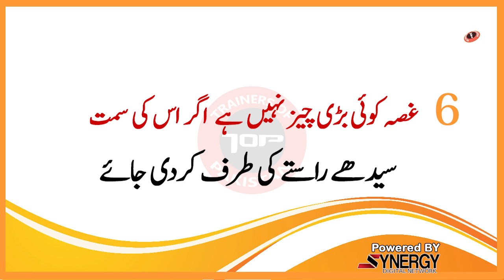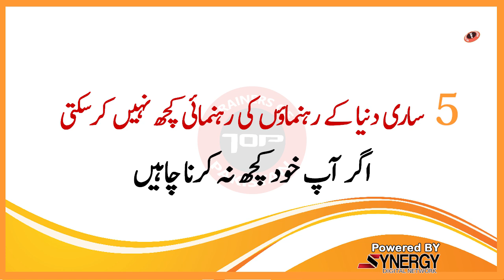10 Quotes Can Change Your Life | Trainers Of Pakistan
Top 10 Best Motivational Life Changing Quotes. 10 Quotes Can Change Your Life.